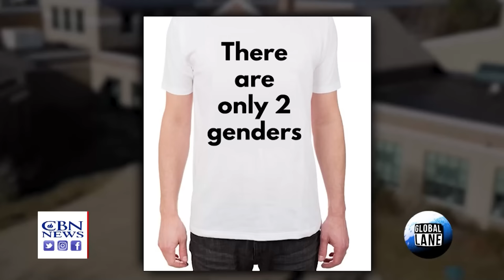Boy Suspended for Wearing 'Two Genders' T-Shirt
"Who is this protected class? Are their feelings more important than my rights?" School officials suspended 12-year-old Liam Morrison of Middleborough, Massachusetts, from school for refusing to remove his two genders t-shirt. They told him students felt unsafe. Watch how Liam responded to the school board.